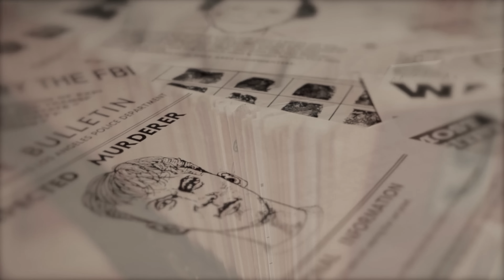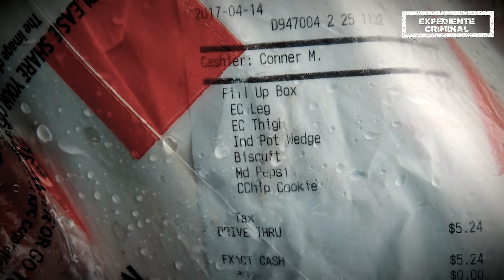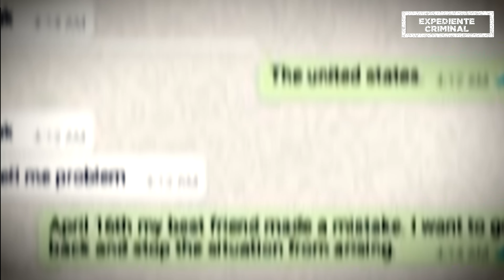RESUELTO - La Bella ASESI*NADA por la BESTIA - DOCUMENTAL en español - Expedienté Criminal 👁